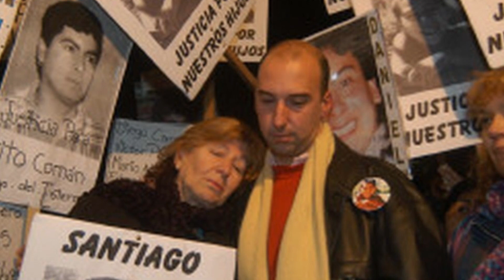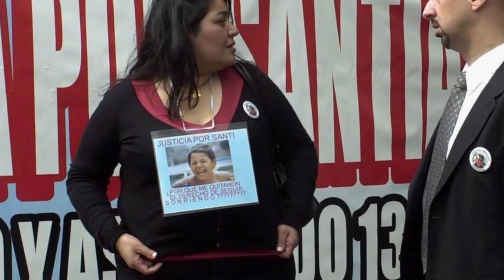SECUESTRADO, GOLPEADO y AHOGADO en un POZO - EL CASO de SANTIAGO MIRALLES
Nunca dejes solos a tus hijos pequeños en la calle

Este es el Caso de Santiago Miralles, un niño de 6 años que fue secuestrado por sus vecinos para pedir rescate y poder pagar una deuda, pero le quitaron la vida al verce acorralados por la policia